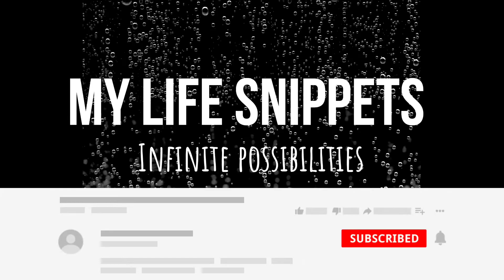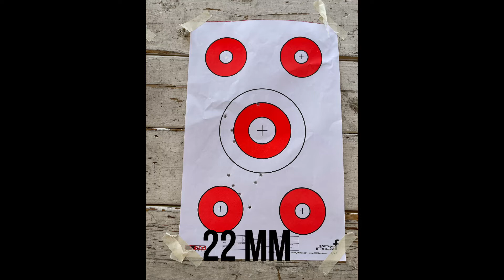Brace face first time shooting and hit bull’s eye!!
First time to try pistol/gun shooting and at an open field range. First one I tired was 22mm. Then rifle.  Then 9mm. The 9mm had a strong recoil but that’s the one I hit the dead center of the target sheet. So happy !  It was a lot of fun!